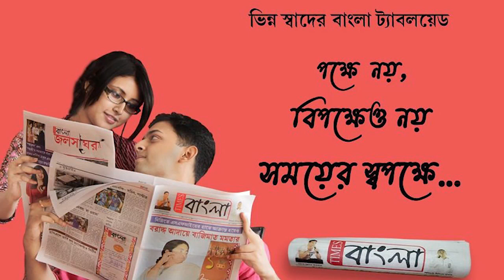বিজেপি ছাড়লেন অভিনেত্রী শ্রাবন্তী চট্টোপাধ্যায়